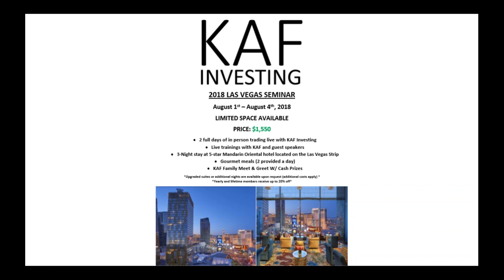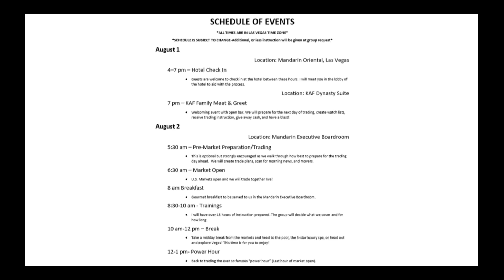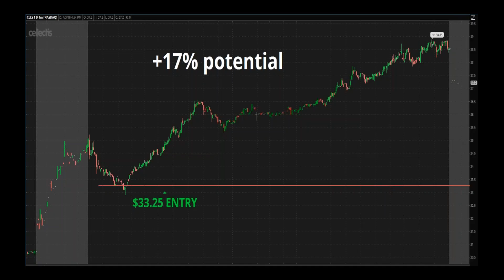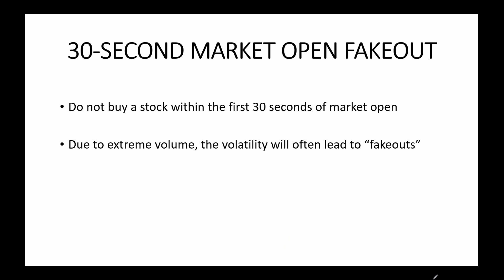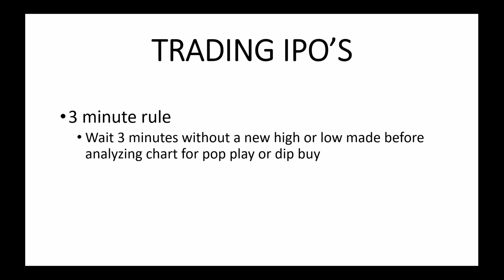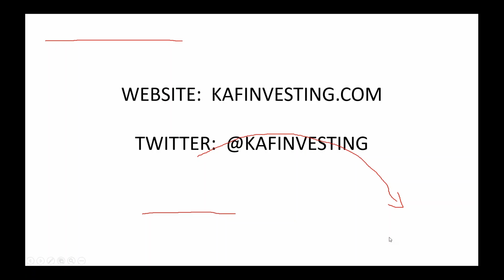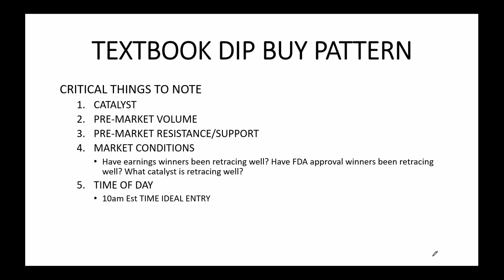KAF WEEKLY WEBINAR 4-3-2018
Breakdown of the textbook dip buy pattern, how to trade IPO's , and how to avoid fake out breakouts.